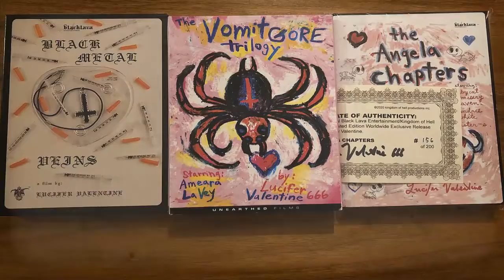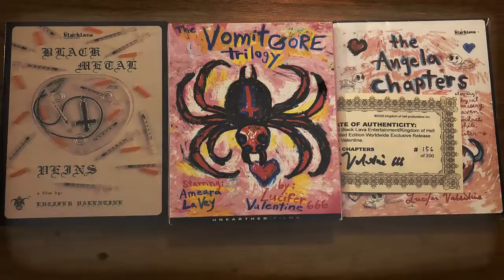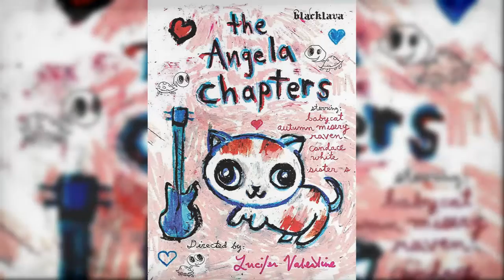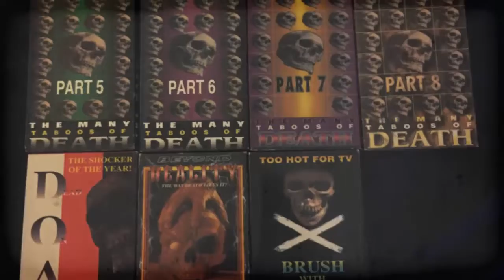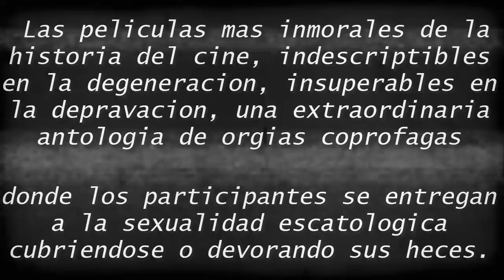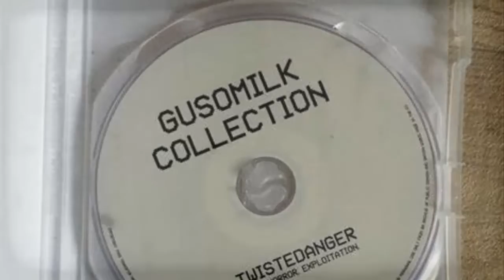El Iceberg del Cine Experimental PERTURBADOR (Segunda Parte)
En esta segunda parte del Iceberg sobre el cine experimental perturbador, veremos algunas películas que ya no solo buscan ser una propuesta artística o vanguardista, sino herir la sensibilidad de los espectadores así como explotar sus mentes con su contenido sumamente turbio y extremo.